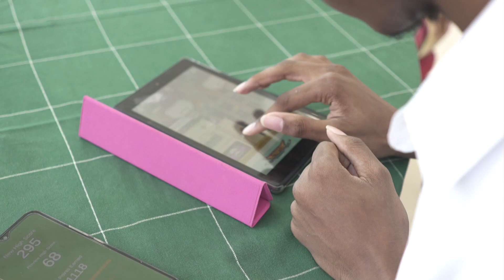Le monde des jeux vidéo - BBC Actu Jeunes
Un secteur très populaire de la video est celui des jeux! Mais les jeux "made in Africa" restent souvent méconnus - y compris sur le Continent.